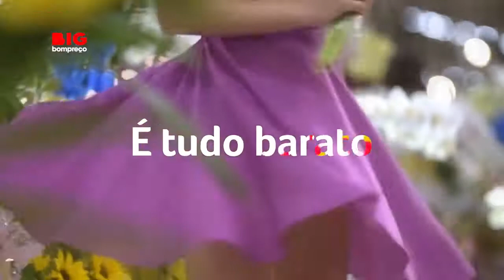Big Bompreço vocoded to itself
Eu não sei porque fiz isso.